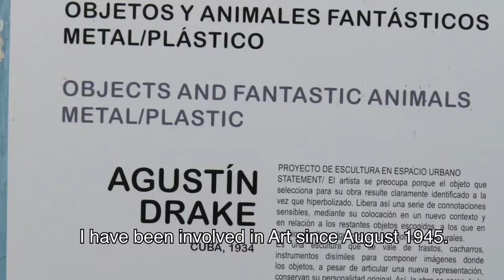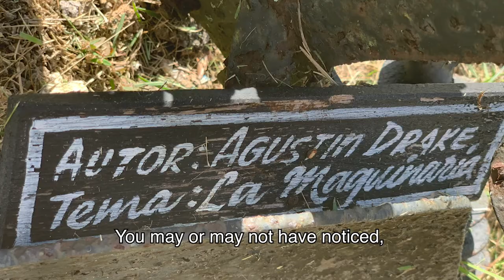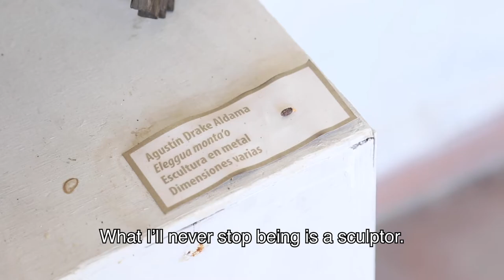Agustín Drake In-depth Interview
Agustín Drake is a world-renowned artist whose favorite medium is sculpting. This project was shot and edited by students of Elon University's Interactive Media Master’s Program. While in Cuba, Elon students studied Afro Cuban art and culture.